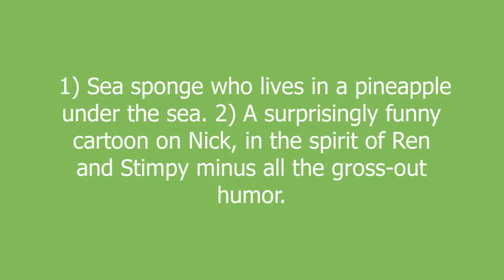Spongebob Squarepants meaning and pronunciation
1) Sea sponge who lives in a pineapple under the sea.
2) A surprisingly funny cartoon on Nick, in the spirit of Ren and Stimpy minus all the gross-out humor.

Spongebob Squarepants definition by Urban Dictionary